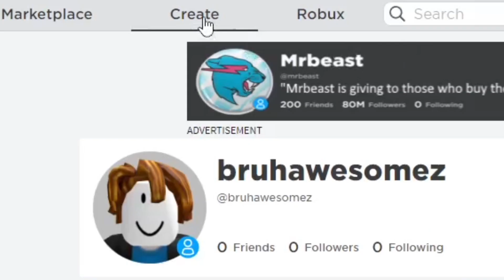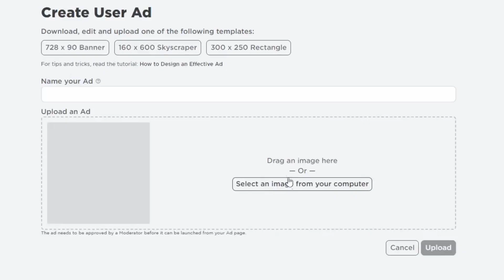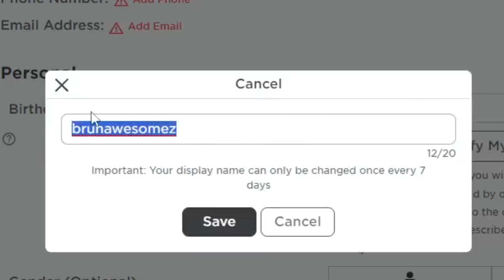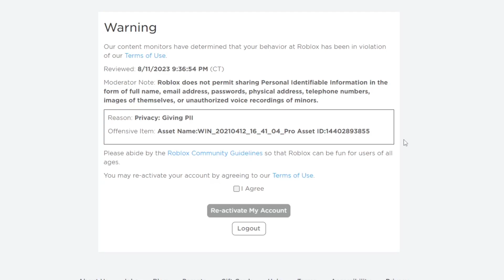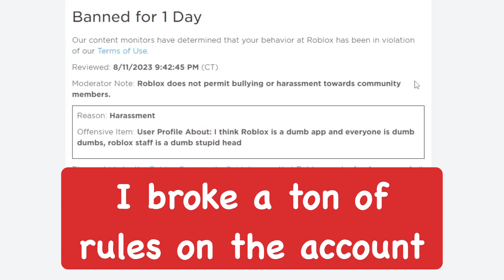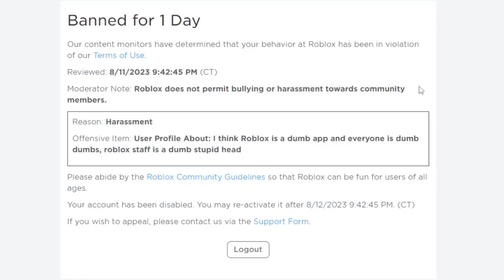Trying to Get Banned on Roblox!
In this video I try to get myself banned on Roblox on a troll Roblox account, You will see try multiple different things that will be against Roblox's rules and terms of service such as trying to upload a picture of myself as a t-shirt which isn't allowed to false reporting games and my own account, trolling players in games and much other things! At the end of the day I just want to show you the side effects and punishments that come to breaking rules or doing things against the Roblox's terms and conditions, as you see in the video I was first warned but for a different thing before I got myself banned, make sure to like for a part 2!
⭐Stuff I Use:
Connect w/ Me!:
trying to get banned on roblox, trying to get my roblox account banned, roblox banned. roblox ban challenge, attemping to get banned from roblox, roblox banned me for no reason